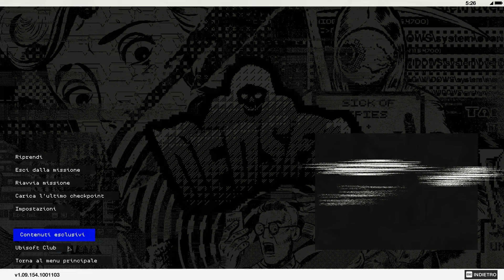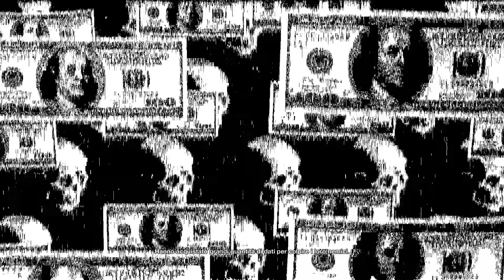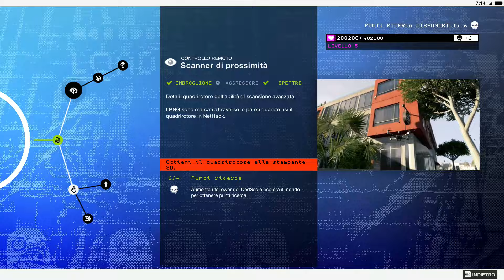Watch Dogs 2 - EP9 - I segreti - Gameplay ITA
Sveliamo i segreti di questa "religione"...